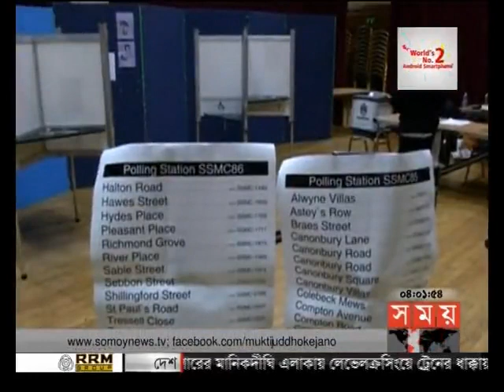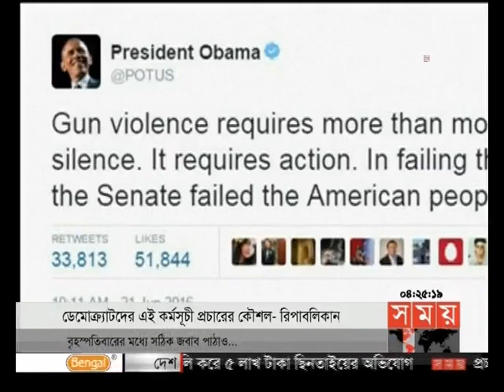আন্তর্জাতিক সময় (বিকাল ৪টা)